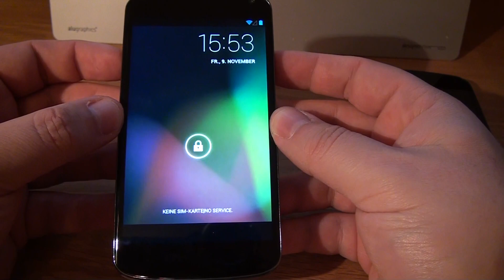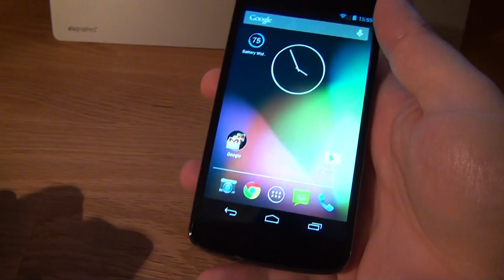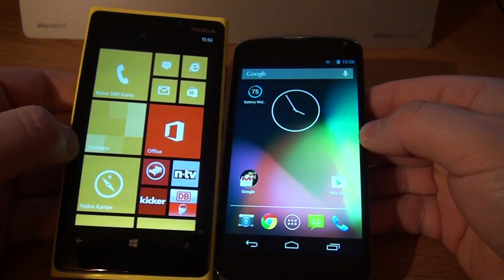Nexus 4 vs iPhone 5 vs Galaxy Nexus vs Lumia 920 Vergleichstest [Deutsch - German]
Nexus 4 vs iPhone 5 vs Galaxy Nexus vs Lumia 920 - Wir vergleichen das neue LG Nexus 4 mit seinen Wettbewerbern und das sind in diesem Falle das Apple iPhone 5, das Galaxy Nexus und das Nokia Lumia 920